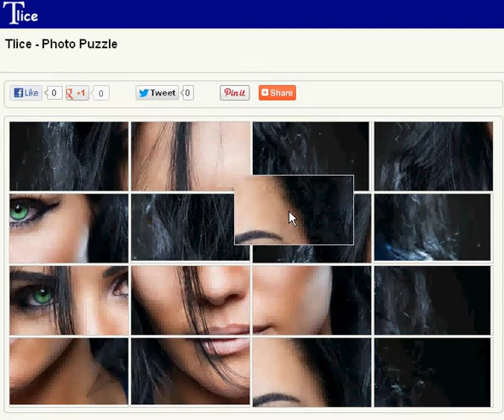Green eyes photo puzzle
For more Photo Puzzle on tlice.com